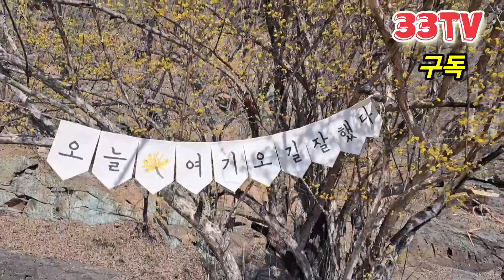산수유 꽃 맞이 행사.축제